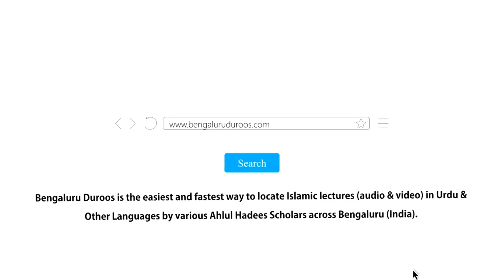Neki Ke Masaail (Ep 14) | Bure Logon Ki Buraayi Karna Kaisa Hai (Part 1) by Hafiz Abdul Haseeb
Topic: Bure Logon Ki Buraayi Karna Kaisa Hai (Part 1)

٠٠٠٠٠٠٠٠٠٠٠٠٠٠٠٠٠٠٠٠٠٠٠٠٠٠٠٠٠٠٠٠٠٠٠٠٠٠٠٠